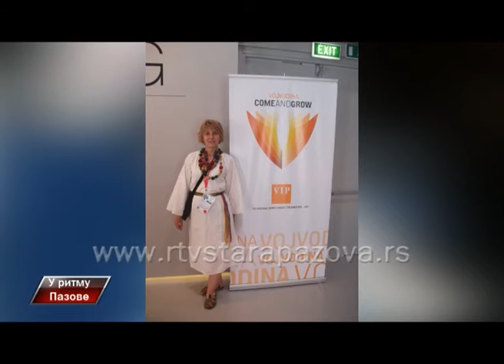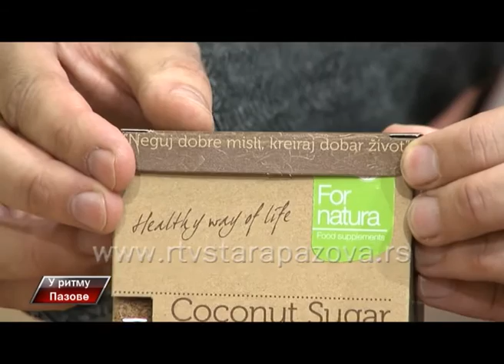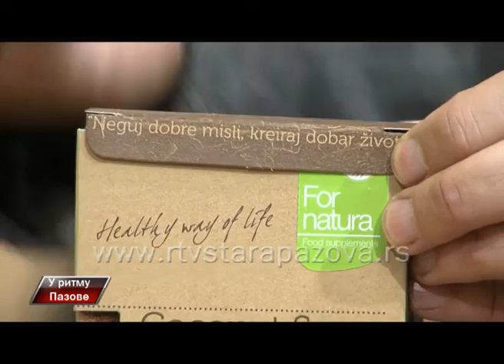U ritmu Pazove, 181 emis II deo